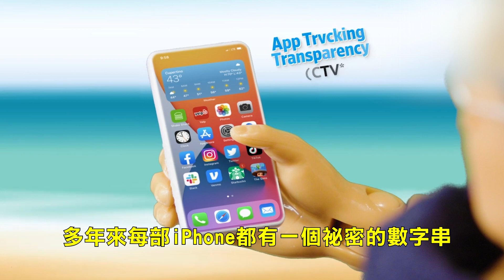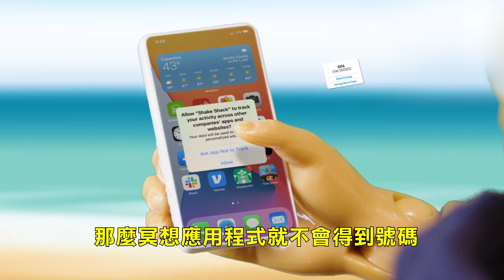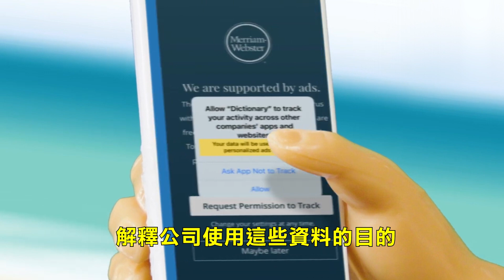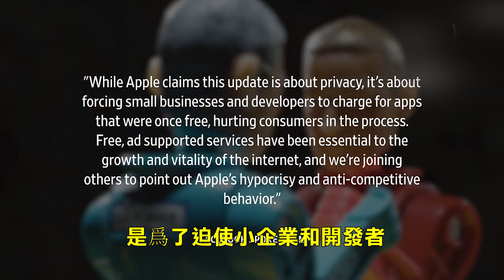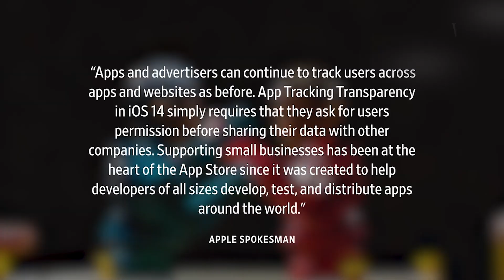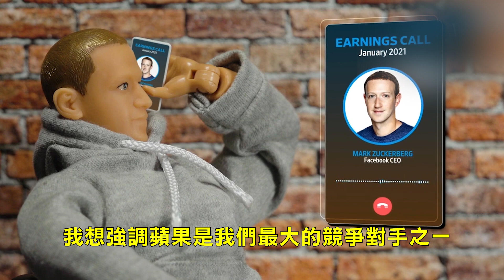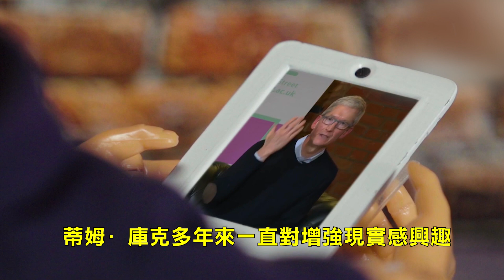蘋果IOS 14.5發布! 臉書蘋果大戰白熱化! 搶奪消費者注意力 未來戰場在虛擬實境眼鏡